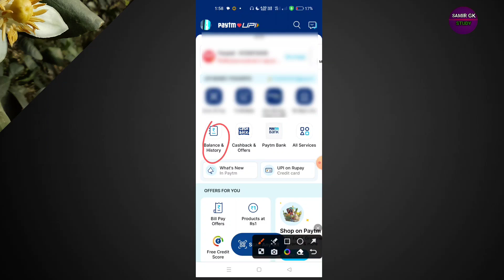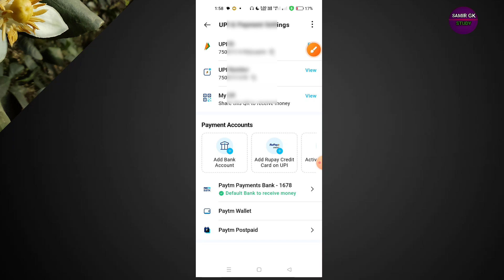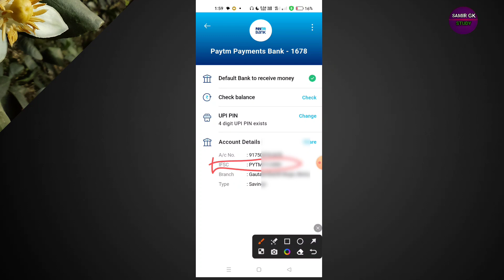Paytm ka IFSC code kaise nikale2023 ll Paytm Payment Bank IFSC Code Kaise Pata Kare ।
Paytm ka IFSC code kaise nikale
2023 ll Paytm Payment Bank IFSC Code Kaise Pata Kare ।।

Paytm Payment Bank IFSC Code Kaise Pata Kare - Paytm Payment Bank Account Number Kaise Pata Kare

Hello Dosto Aaj Ke Is Video Me Maine Apko Ye Bataya Hai Ki Aap Paytm Payment Bank Ka IFSC Code And Account Number Kaise Pata Karege To Aaj Ke Is Video Me Batane Wale Hai To Aap Is Video Ko End Tak Jarur Dekhe Thanku So Much Guys

paytm ka ifsc code kaise milega
paytm ka ifsc code account
number kaise nikale
2022
2023
paytm payment bank ka ifsc code kaise pata kare
paytm payment bank ke ifsc code our account number kaise pata kare
paytm payment bank me ifsc code kaise pata kare
google pay
paytm
airtel payment bank account open 2023
how to find bank ifsc code
ifsc code
ifsc code all bank
ifsc code kaise nikale
ifsc code kaise pata kare
paytm bank me ifsc code kaise pata kare
ifsc code of sbi bank
ifsc code sbi
hk
airtel payment bank transaction history
airtel payment bank transaction history kaise dekhe
airtel payment bank transaction history kaise check karen
airtel payment bank transaction history 2022
how to check airtel payment bank transaction history
airtel payment bank details kaise nikale
paytm payment bank me ifsc code kaise pata karte hai
ifsc code kya hota hai
paytm payments bank ka ifsc code kaise pata kare
paytm payments bank ka ifsc code kaise dekhe
paytm payments bank
how to find jammu and kashmir ifsc code
paytm payments bank ka ifsc code
how to find ifsc code
paytm payments bank ka ifsc code kaise pata karte hai
j&k bank ka ifsc code kya hai 2023
paytm payments bank ka ifsc code our account number
2023
paytm bank account statement
paytm account statement download
paytm bank
paytm ka statement kaise download karte hai
paytm statement pdf download
paytm statement
paytm passbook statement
statement
statement download
how to download paytm statement online
paytm statement kaise download kare
paytm statement download
paytm bank statement kaise nikale 2023 || paytm bank statement kaise download kare
airtel payment bank details
airtel payment bank account use
airtel payment bank account kaise banaye
information post 1m
bin atm card phonepe kaise banaye
bina atm card google pay kaise chalaye
amazon
paytm payments bank ka account number kaise pata kare
phonepe
technical bolo
order online how to apply airtel payments
airtel payment bank atm card airtel
airtel payment bank physical debit card apply 2023
airtel payment bank debit card apply 2023
airtel payment bank atm card kaise apply kare
airtel payment bank atm card kaise online order kare